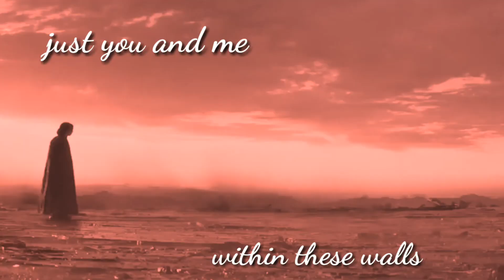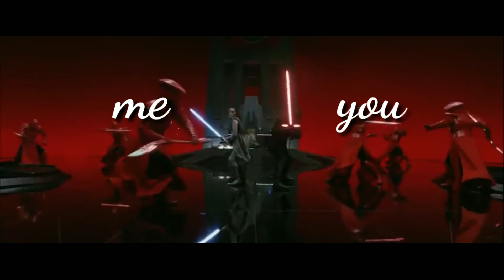Rewrite The Stars || Reylo/Anidala